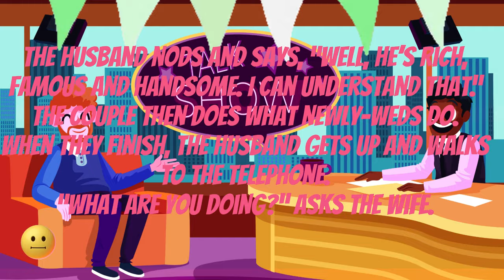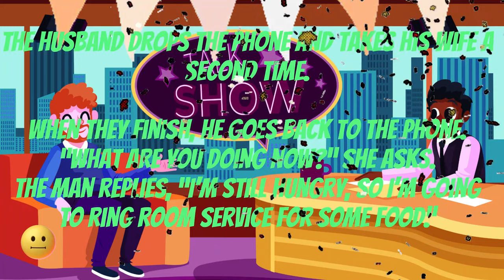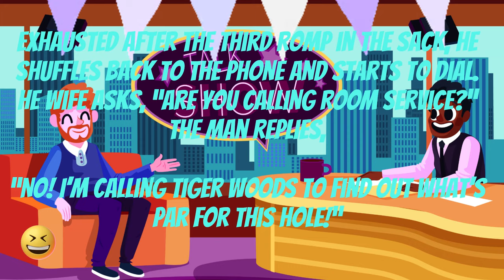😂 Joke of the day 🤣 Best jokes of the day 😂 Funny joke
😂😂😂My dear subscribers and guests, thank you for your views and comments!

🤣🤣Read the Joke😂😂

On the first night of their honeymoon, the new bride tells her husband,

“I have a confession to make.”

“I’m not a virgin.  I’ve been with one other guy.”

“Oh yeah? queries the husband. Who was the guy?”

“Tiger Woods, the golfer,” she replies.

The husband nods and says, “Well, he’s rich, famous and handsome. I can understand that.”

The couple then does what newly-weds do.

When they finish, the husband gets up and walks to the telephone.

“What are you doing?” asks the wife.

“I’m hungry. I’m calling room service.”

“Tiger wouldn’t do that.”

“Oh yeah? What would Tiger do?”

“He’d come back to bed and do it a second time.”

The husband drops the phone and takes his wife a second time.

When they finish, he goes back to the phone.

“What are you doing now?” she asks.

The man replies, “I’m still hungry, so I’m going to ring room service for some food.”

“He’d come back to bed and do it one more time.”

The husband puts the phone down and heads back to bed.

Exhausted after the third romp in the sack, he shuffles back to the phone and starts to dial.

The wife asks, “Are you calling room service?”

The man replies,

“No! I’m calling Tiger Woods to find out what’s par for this hole!”